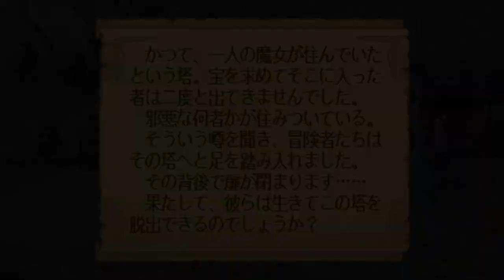Lets Play Solid Link - Tower Side (PSX)